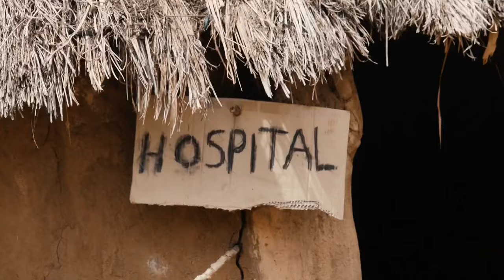Amazze Alidde by barnely ug Ft @NAMUYOMBACOMEDYFOUNDATION challenge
AMAZZE alidde audio produced by ​⁠ ​⁠@ediedeeactonrecordsug3726
Challenge video by ​⁠@NAMUYOMBACOMEDYFOUNDATION

Please follow barnely ug

AMAZE ALIDE LYRICS BY BARNELY UGANDA.
INTR0
another problem, edie dee in another problem barnely in another problem
eno ewuunya biika kunyindo raa

CHORUS. 1x
Abade azize amaze alide heeee amaze alide
Gwokira otudde oyimuka nomukira eh bwoba omukira otude Omutitizi mulutalo yaluwona eeeh ngo omulwanyi nga afude Gwomanyi enfumita bwomulinda naagalura haa mwanyinze oba otide

VERSE 1^1*
Ihiii Mukama yatukola mukyifananyi kye jukira mbu mukusooka twali mazike bwogaba mazima nga twali mazike kyitegeeza mukama manyi mekyifananyi kye, nze nyonyi nkoma tuula mumbajje eyadala ntya okola amaaro munjelege, egende empise kubunyama obwoche
elukaya mba nja zilika bampujje. Nze bwendeka olukumi mbigali nebweguba mwezi ndusanga boyi Naye akabo ani amanyi oba zetuleka zigwa nga buba nebituli, bwendikula njagala mbe doctari nga hamza oli eyakola kumukazi wa eddie. Nfune ekyilwade nga awo kyi Winnie nwagi empiso njikikube nga ntunude
bali

VERSE 2
Nkubye oluganda nenduwomesa olaba Luzinisa omusomesa eyankubiranga vanacular.
Noonya woteri etunda kunguzi njilye nange olubuto lungejje nfune naalutakura. Uganda lyekula ekyitufu lyakula nze enkuba bwetonya beach ensanga wensula Bwenjagala akasepiki nga ewange kabula nteka katebe wali kumwaala wenkategeera. Ebitatukwatako fe byetubambira, bayimbi enyambala mbi ate muzina mwawula. Nolaba ne sheebah akayi gyekamukwagula, kyi gwe tonenya ago maaso go gabitunulira. Singa manyi mukama gyoli nenkulopera musango gusibya okunywa byewatutondera, watonda bimera byo gwe kyi tewabyawula nti ebimu biliba badukanga netubyewala.

CHORUS 3^1*
VERSE 3
Eeeh shoo nze njagala kunywa kola bitasoboka nze njagala kusula na muka neighbor njagala tamiira fuuka kyewalura nzileyo ngobe ne landlord munyumba mwakalye fene mwe abafuzi abatatuyamba wano abalina iphone bakaaba data eeeh amujadi director amujadi ngenda kuyomba raaaa shooo
^(transpose) Dancehall yenze sense yenze siffu
Ragga yenze kabaka musota chuchu
Ntuula mungoma tezibaleka munju gwe owetima ojakuloga kubanze sitya
juju

CHORUS
Gwokira otudde oyimuka nomukira eh gwe ate olaba omukira otude Omutitizi mulutalo yaluwona eeeh ngo omulwanyi nga afude Gwomanyi enfumita bwomulinda naagalura haa mwanyinze oba otide